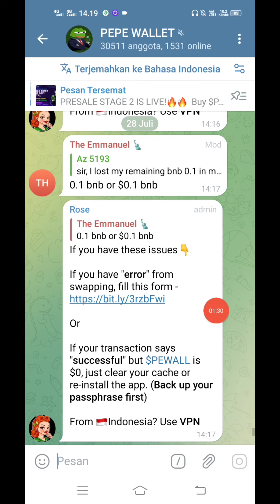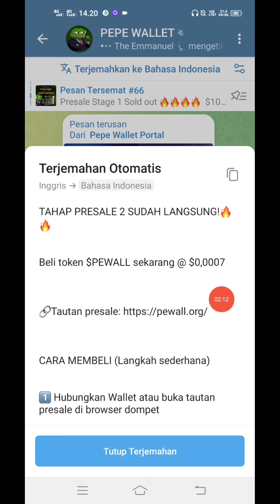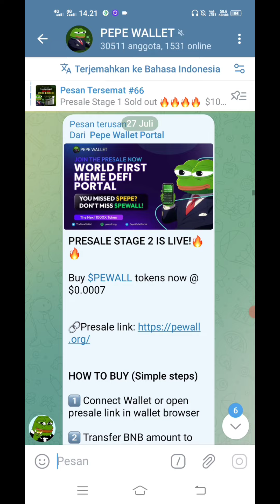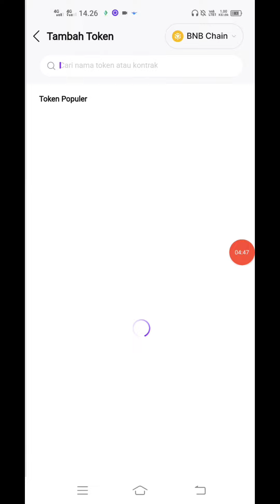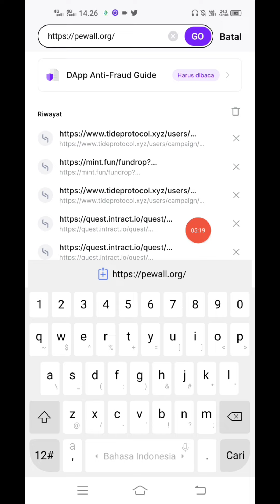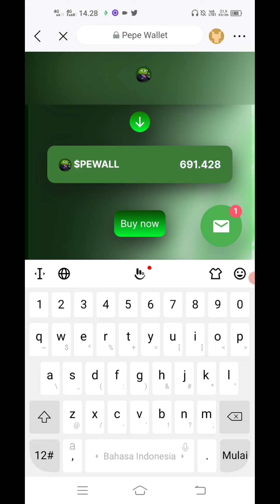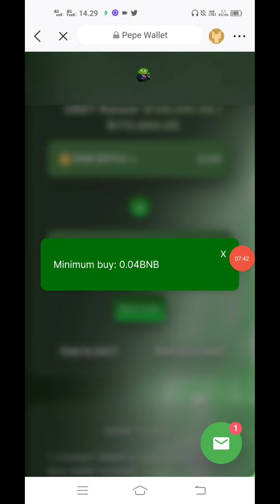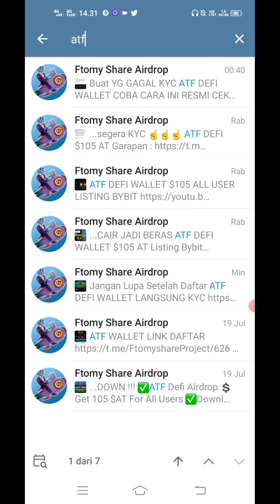Pepe Wallet Update Cek Website PreSale Sebentar Lagi Listing Mantap...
Setelah Daftar Simpan Phrasa Sandi -- Update Versi Terbaru

Gunakan VPN !!!

Popp Wallet Airdrop
Reward 360 $POPP & Earn More Up

Join My Telegram Untuk Garapan Projcet Crypto Blokchain Yg lain Sambil Nunggu Open Mainnet Pi

Segera Sikat Sebelum Viral New Mining Cypto Door Sehari $1,44 Cyptodoor Mirip CBDC Mining

Segera Sikat SecureChain AI Punya Blokchain Sendiri  Claim 50 $CAI Gratis Amankan Lurrr..

HTC PROJECT MINING PUNYA EXCHANGE SENDIRI DEV. DARI INGGRIS